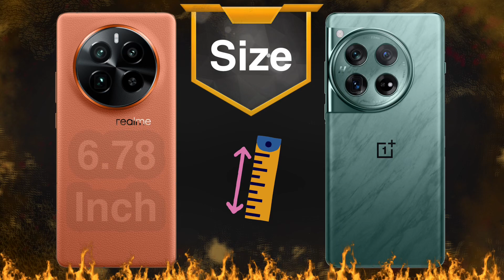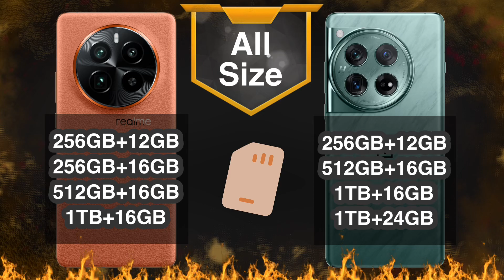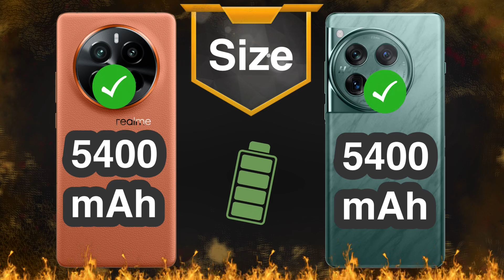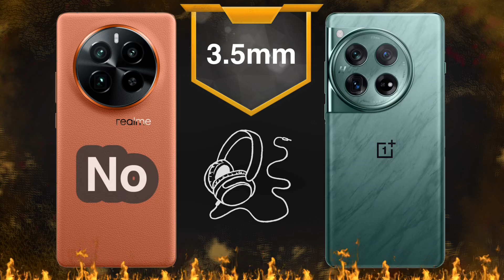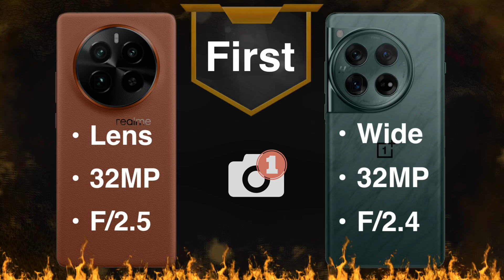Realme GT5 Pro vs OnePlus 12 : Who Best ?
Realme GT5 Pro vs OnePlus 12🔥 I compare the specs, the Features, the Price ✅Compare camera , battery , performance, and more to help you decide which one is worth buying.

‎‏We hope that the video will receive Realme GT5 Pro vs OnePlus 12